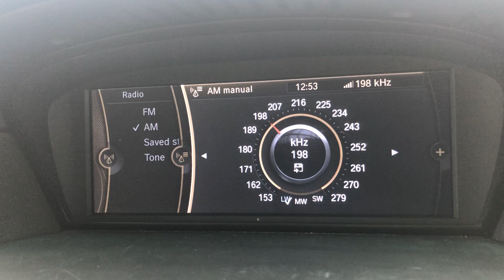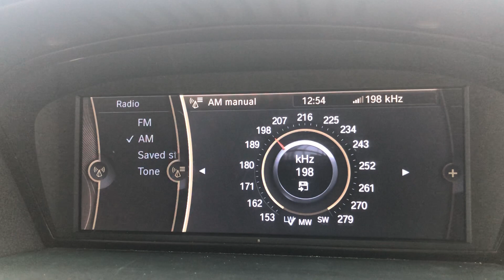AM DX LW 198 KHz BBC Radio 4 From Malta [March 2022 Update]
AM DX LW 198 KHz BBC Radio 4 From Malta [March 2022 Update]. It was caught on 19/03/2022 at around 12:55 PM (UTC+1). It was a rainy day which temperature stood around 12 Degrees Celsius. Transmission is audible despite the white noise cracks and freckles. It is broadcasted from Droitwich’s Transmitting Station of around 500 kW in power with an approximate distance of 2,240 kilometres away. 73 😊

Country: Droitwich, Worcestershire
Estimated Distance: 2,240 Km
Transmitter: Droitwich Transmitting Station (500 kW)